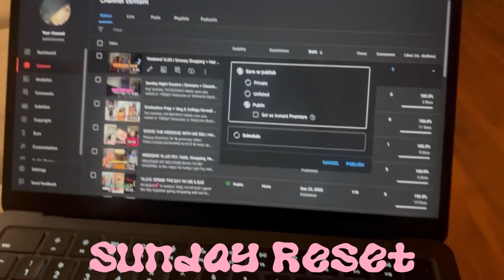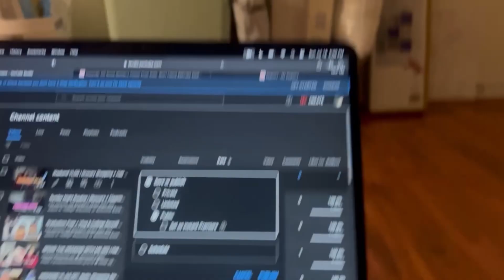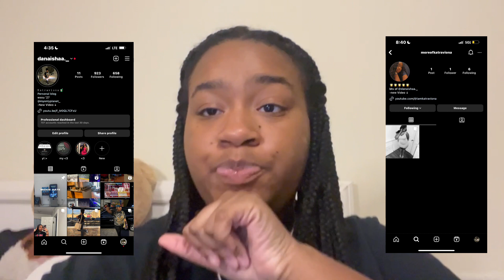Sunday Reset | DEEP CLEANING + SELF CARE + More | IamKatraviona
hey besties!!!  Make sure you watch in 1080p!!

Turn on your post notifications to be notified when I post a new videos besties🩷 Comment some Video Ideas or Videos you'll like to see from me!!

FAQ:
Age? 18
What kind of camera do you use? iPhone 13 Pro Max
What software do you use to edit? Capcut Pro. I use Canvas & Photo for thumbnails